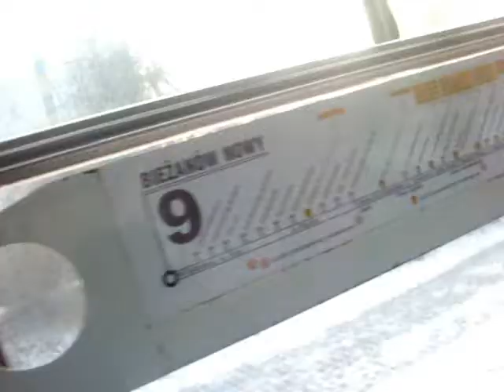Kraków - Linia 9 - Mistrzejowice - Bieżanów Nowy - Konstal 105Na - 399+398 Ex. 701+702 - 2/6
Krótki przejazd
składem stopiątek
Ex. 701+702 Podgórze
Rok prod. [1984]
Linia 9
Mistrzejowice - Bieżanów Nowy
Nagrywany -
Os. Złotego Wieku - Dunikowskiego
Przystanki w części II:
Rondo Piastowskie
Dunikowskiego

kierunek - Bieżanów Nowy